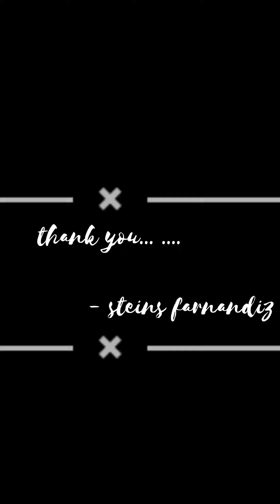ACTIVA 6G🦾🦾🦾 (new video)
check out the new video
and also share your thoughts

if you like video , share it...

special thanks to vehicle owner Prince Christian ...